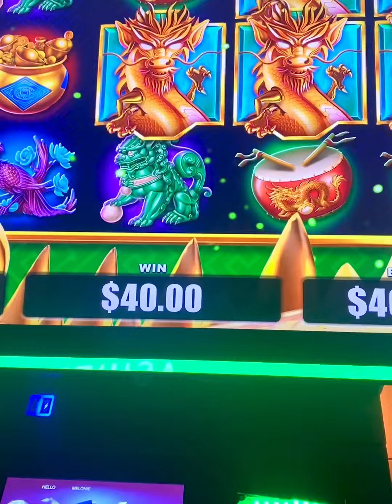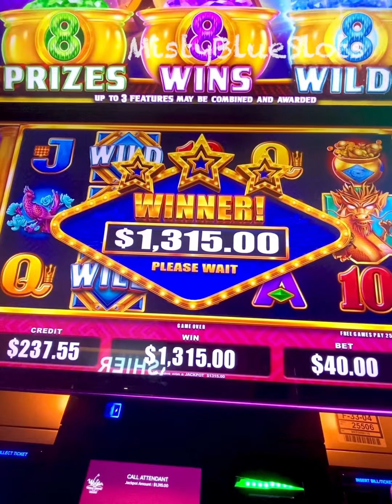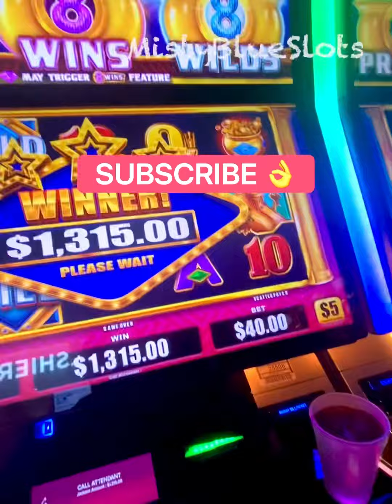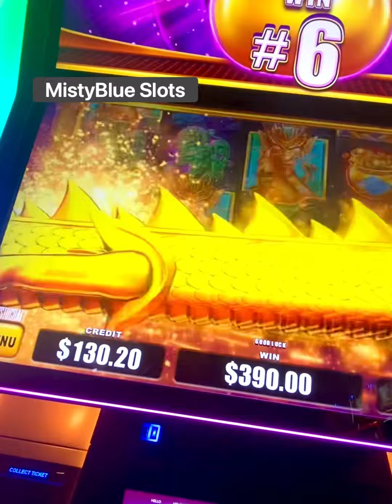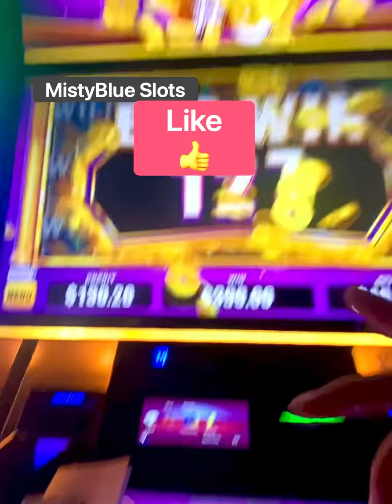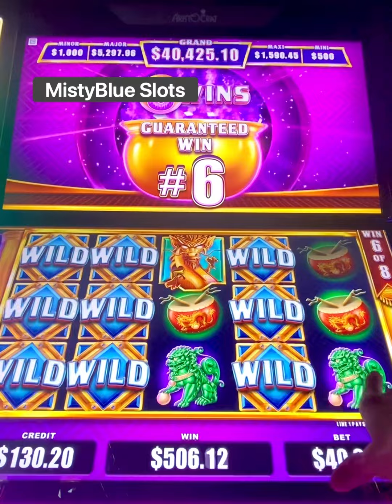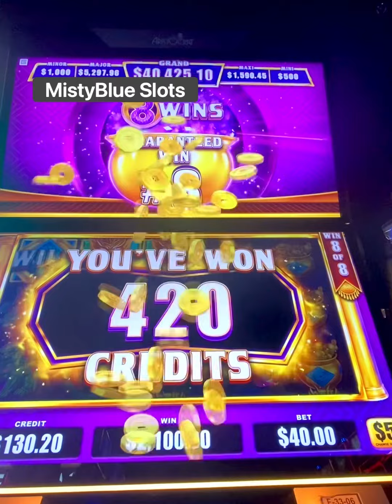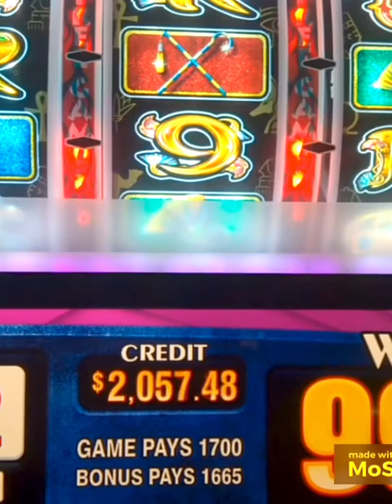How Scared Money Won Me 2Amazing Jackpots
Playing at WinStar Casino in Oklahoma in the high limits room. This was a multi denom machine. I started with $.10. I wanted to go to a dollar but it jumped to five dollars had about $200 left in the machine so decided to try it. It worked almost instantly ￼